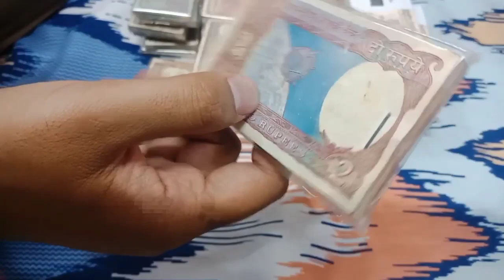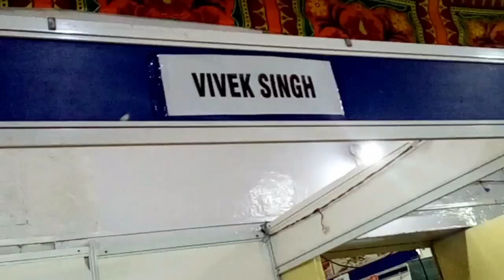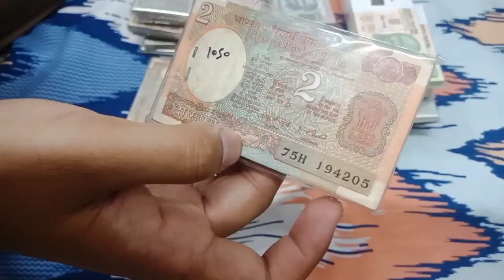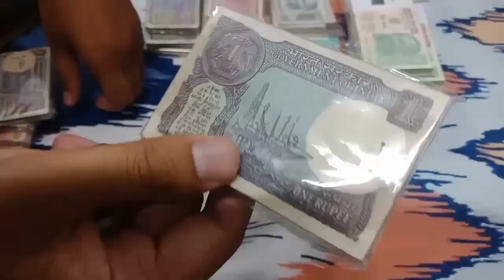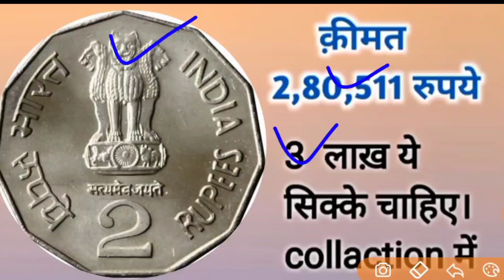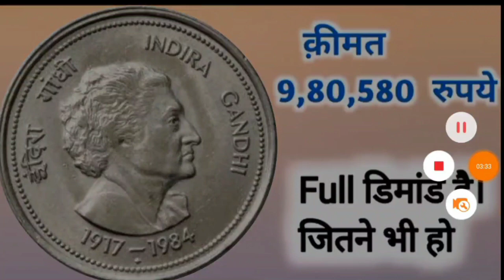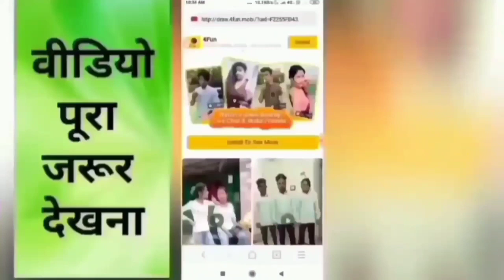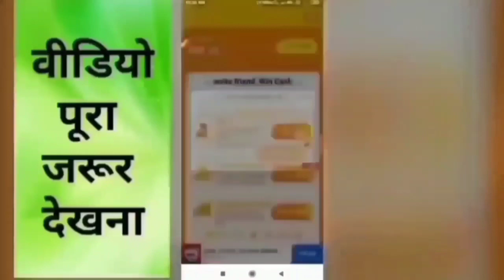Sell Old coin to Direct Buyer ! आपके पास जितने भी पुराने नोट और सिक्के हैं तुरंत बेचो